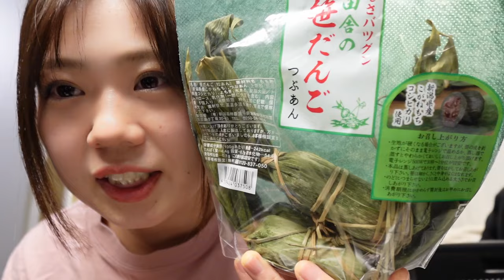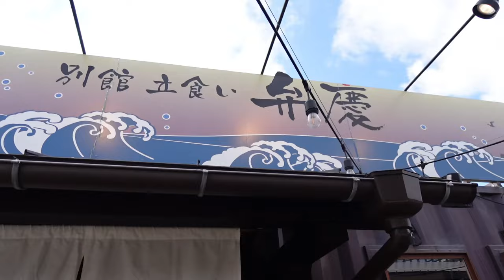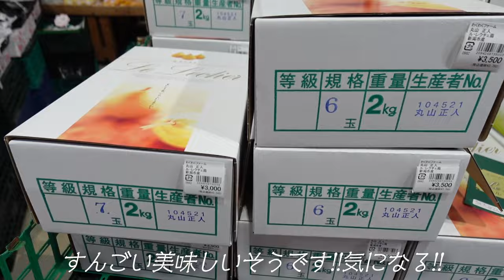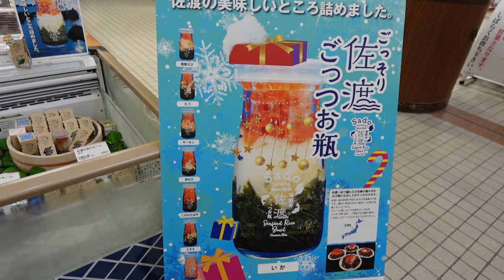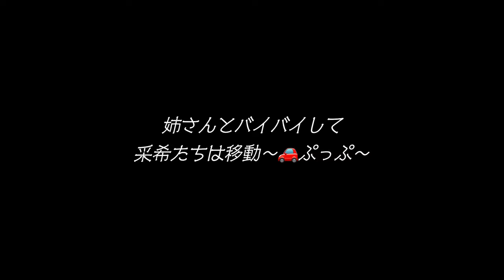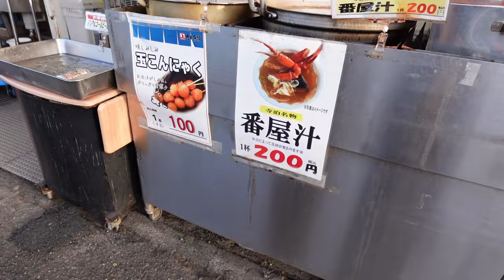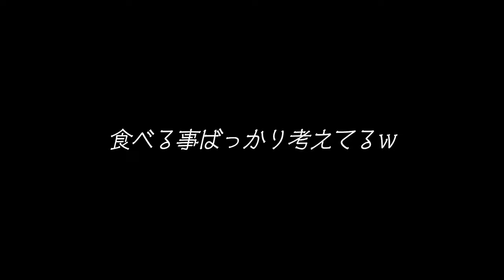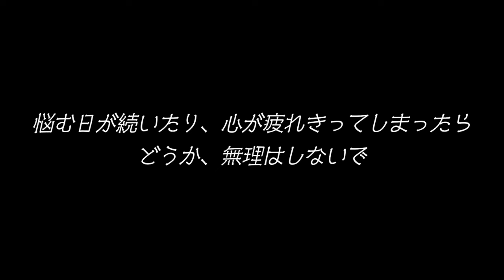16歳の差夫婦の日常 in新潟ずっと食べてるだけ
ごきげんよう！山口あやきです！
今回は新潟に行ってきました！
※撮影は去年の11月ごろです。

たわいもない夫婦旅ですが、良かったらご覧ください。

【関連動画】

0:00 オープニング
0:33 笹団子
2:12 万代島鮮魚センター
7:22 ドーナツ
8:55 ふるさと村
16:48 新潟海鮮市場
29:23 新潟の海